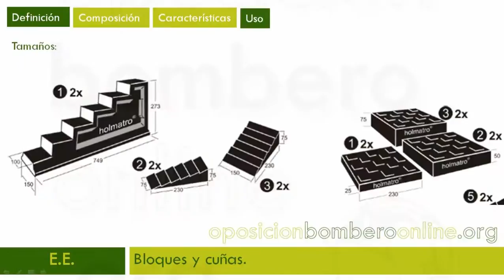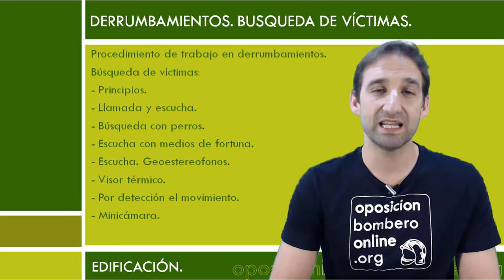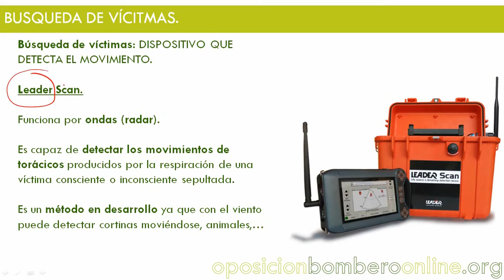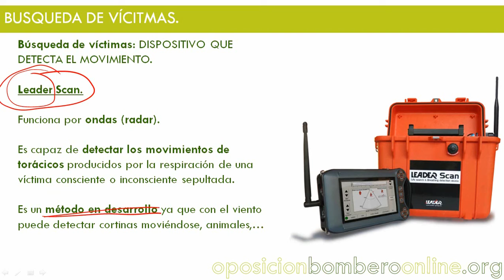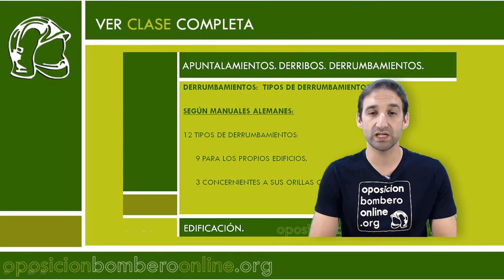BUSQUEDA DE VICTIMAS: LEADER SCAN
Bibliografía consultada:

Documentación propia de Manuel Gil Gallego.

Patologías de las estructuras en las edificaciones: Intervención de bomberos.
Por Miguel Hernández Asensio.

Curso de salvamento y desescombro dirigido a bomberos.
IVASPE.

Bombero.

La cual está dentro de la Sesión 51: DERRUMBAMIENTOS: TIPOS, BUSQUEDA Y TECNICAS DE RESCATE.

Sesión 51: DERRUMBAMIENTOS: TIPOS, BUSQUEDA Y TECNICAS DE RESCATE.

Temática de la clase:

ELEMENTOS:

DERRUMBAMIENTOS:

Tipos según manuales alemanes:

12 tipos de derrumbamientos: 3 concernientes a sus orillas o bordes.

Escombros en los bordes. Tipo A.
Escombros en los bordes. Tipo B.
Cono de escombros (vertiente de cascotes).
BUSQUEDA DE VICTIMAS.

Procedimiento de trabajo en derrumbamientos.

Búsqueda de víctimas:

– Principios.

– Llamada y escucha.

– Búsqueda con perros.

– Escucha con medios de fortuna.

– Escucha. Geoestereofonos.

– Visor térmico.

– Por detección el movimiento.

– Minicámara.

ORGANISMOS Y SEÑALIZACIÓN:

INSARAG

Potección Civil.

TÉCNICAS DE RESCATE.

Métodos:

Tobogán.
Bisagra.
Paso de camilla horizontal o salvagrietas.
Bípode para descender o ascender.
Trípode para descender o ascender.
Bajada por polea.
Tirolina.
Suspensión sobre cuatro puntos.
Descenso manual.
Medios de evacuación.

1 Temario PDF de los temas tratados en la clase.

2 Temario en MP3.

3 Clase en MP3.

4 Test de Específico en PDF de los temas tratados en la clase: 25 preguntas.

5 Test de Específico INTERACTIVO de los temas tratados en la clase: 25 preguntas.